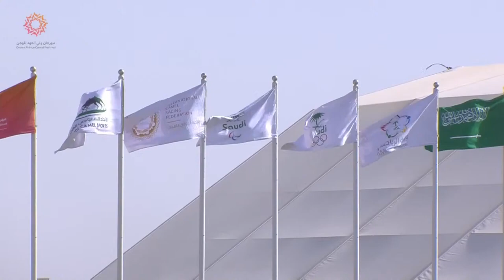ش11 قمة لـ خالد ناصر محمد الهاجري (مهرجان سمو ولي عهد المملكة السعودية 1-8-2023م) مفاريد 3:12:07